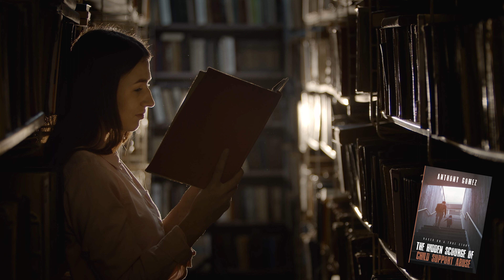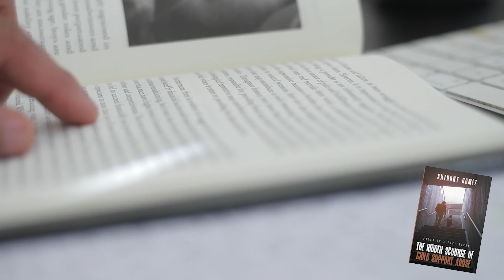The Shocking Truth About Child Support. Novel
Follow the journey of a father struggling with hidden child support issues in this eye-opening video. coparents, this is a must-watch for all parents going through the challenges of co-parenting.
In this eye-opening video, we delve into the deeply personal and often unspoken challenges faced by fathers navigating the complex world of child support. Join us as we uncover the untold story of a devoted father named Benjamin, who carries a burden of secrets, financial struggles, and the toll it takes on his mental state. This poignant narrative sheds light on the emotional turmoil, societal pressures, and the desperate need for understanding and support. Don't miss this powerful exploration of a father's journey, as we shine a light on a topic rarely discussed openly.

CooperativeCoparenting EffectiveCoparenting